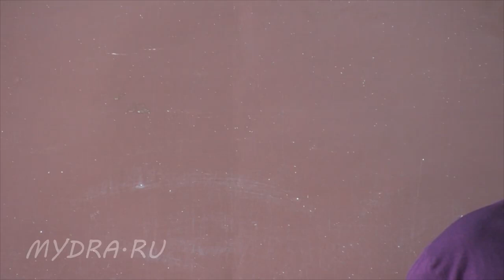Встреча 19 мая Часть 4 4